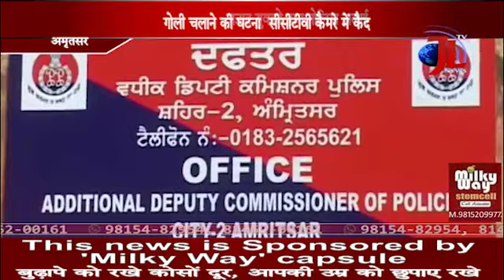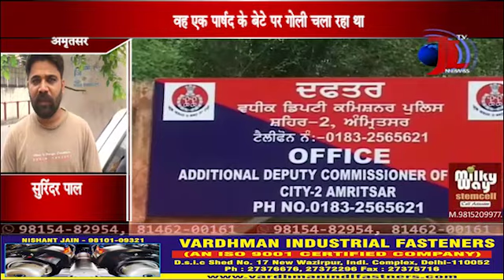PUNJAB POLICE DE MULAZIM DE MUNDE NE COUNCILLOR DE PUTT TE CHALAYI GOLI